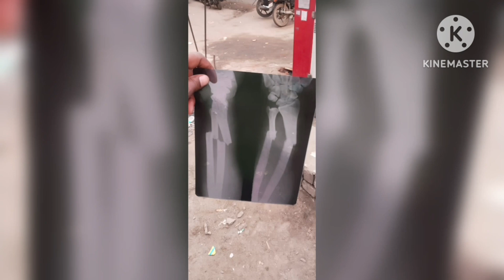इमरजेंसी में भागना पड़ा मायके